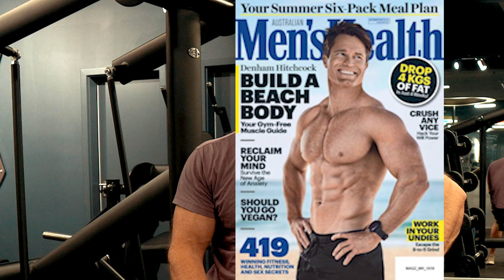DIE GROSSE STOFF-VERWIRRUNG - Wie Fitness Youtube Euch manipuliert hat!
3-facher SUPPORT: Unterstützt den Kanal, mich und Euch selbst und kauft Eure Supplements bei Weider Der MAXIMALE Rabatt auf ALLES bei WEIDER! mit Code GOTTI

Code: Gotti15
Wie oft habt Ihr Euch schon gefragt, ob jemand in Eurem Gym oder auf Youtube zu Steroiden greift? Wie gut könnt Ihr das überhaupt noch einschätzen? Ist jeder mit überdurchschnittlichem Körper ein Stoffer oder glaubt Ihr sogar noch, dass Schwarzenegger ein Natty war?